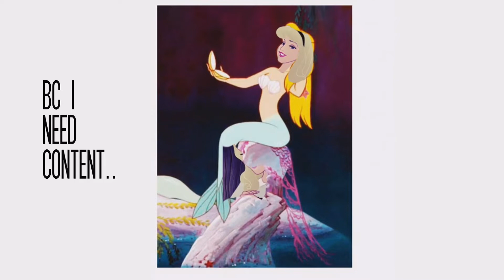Aurora and Giselle as Mermaids | Photo Edit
que the unoriginal content.